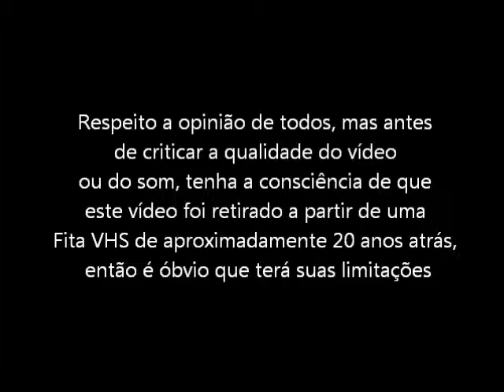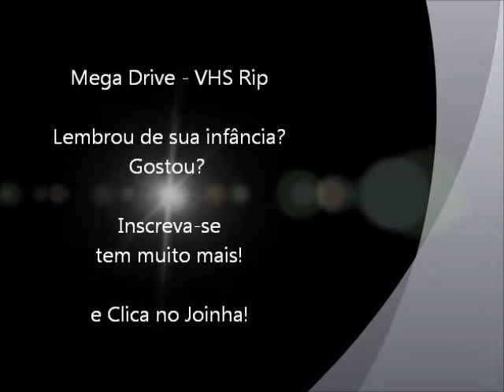Tiny Toon Adventures (Mega Drive - VHS Rip) - Final do Jogo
Final do jogo Tiny Toon Adventures para Mega Drive / Sega Genesis. Vídeo retirado a partir de um VHS